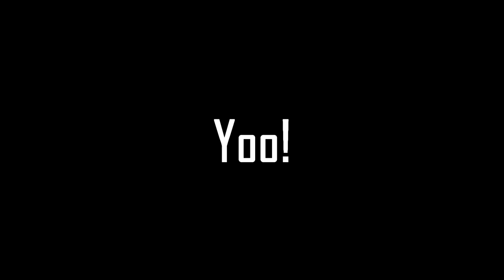Winter Hiking In Pakistan Vlog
So Recently Me And My Cousin Went To Trail 5, Islamabad, Pakistan For Hiking. It Was So Cold at 10 Am in Pakistan But Its Started Getting Hot at the End. We hiked till the End in pakistan.
We Had Alot Of Fun But we were tired too. Special thanks to my cousin for making the hike look easy and interesting.